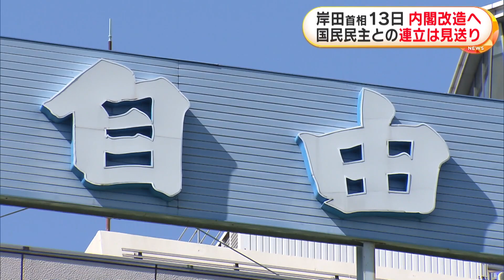岸田首相 トルコ・エルドアン大統領と会談 内閣改造は13日に行う意向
岸田首相は、来週13日に内閣改造を行う意向を固め、与党幹部に伝えた。

G20(主要20カ国・地域)首脳会議に出席するため、インドを訪問している岸田首相は、トルコのエルドアン大統領との会談で、東京電力・福島第1原発の処理水の海への放出について説明し、エルドアン大統領は「日本の誠実な取り組みを承知している」と述べた。

岸田首相は来週11日に帰国する予定だが、複数の政府与党関係者によると、内閣改造を13日に行う意向を固め、8日、自民・公明両党の幹部に対し電話で伝えた。

一方、自民党が検討していた国民民主党との連立政権は見送ることになった。

連立に向けた協議の進展次第では、内閣改造を9月下旬に遅らせる予定だったが、自民党関係者は「選挙区調整のめどが立たず、早期の連立が難しくなったため13日になった」としている。